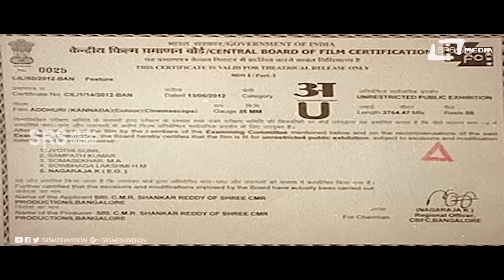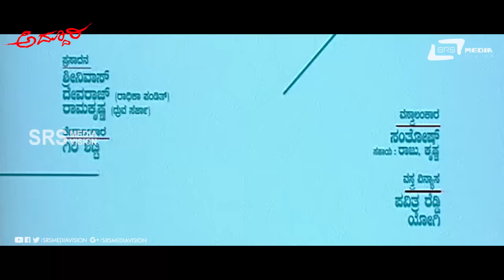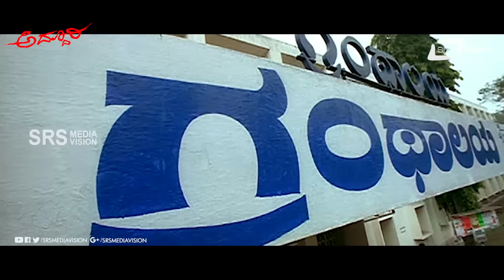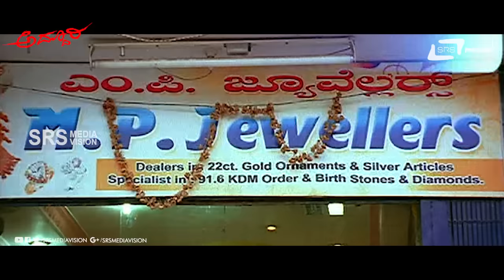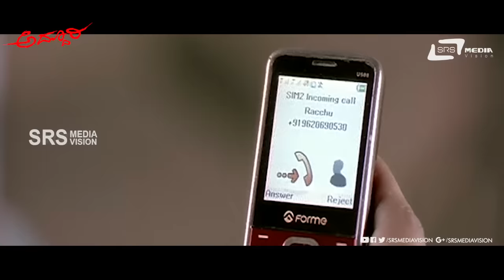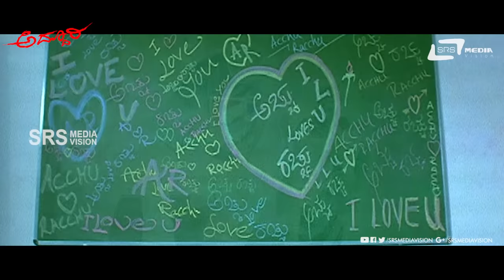Addhuri | ಅದ್ದೂರಿ | Kannada Full HD Movie | Dhruva Sarja | Radhika Pandit | AP Arjun | V.Harikrishna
Watch Dhruva Sarja And Radhika Pandit Playing lead role from the Movie Addhuri . Also starring  Nagathihalli Chandrashekar, Bullet Prakash, Raju Thalikote, Thabla Nani, Nagashekar, Ninasam Sathish, Mapi Narayana Gowda, Hemanth Kumar, Giri (Meenugoodu), Navyashree, Anushree, Chandana, Master Nikhil Gowda, Master Chandan Gowda, Master Manju, Baby Aishwarya, Baby Bhoomika, Baby Poorvi, Tharun Chandra  on  Srs Media Vision Full Movie Channel..!!!
Film:  ADDHURI
Starcast: DHRUVA SARJA , RADHIKA PANDIT
Lyrics: A P Arjun
Director: A P ARJUN
Producer: C M R SHANKAR REDDY, KEERTHI SWAMY
Banner: CMR PRODUCTIONS
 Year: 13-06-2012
♪ 01:Song: Tho Antha Ugidaru/Singer: V.Harikrishna
♪ 02:Song: Cindrella/Singer: Chethan Sosca
♪ 03:Song: A.B.C.D./Singer: Ranjeeth, V.Harikrishna
♪ 04:Song: Mussanje Veleyali/Singer: Vaani Harikrishna
♪ 05:Song: Ammate/Singer: V.Harikrishna, A.P.Arjun
Operator Codes
1) To Set "Tho Antha Ugidaru" as Your Caller Tune!!!
Operator Codes
2) To Set Cindrella" as Your Caller Tune!!!
Operator Codes
3) To Set "A.B.C.D." as Your Caller Tune!!!
Operator Codes
4) To Set "Mussanje Veleyali" as Your Caller Tune!!!
Operator Codes
5) To Set "Ammate" as Your Caller Tune!!!